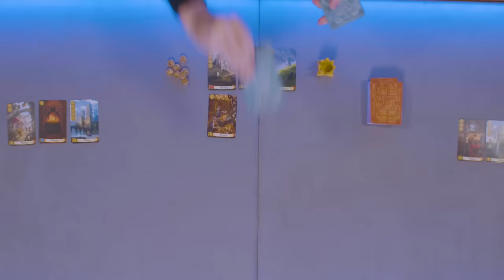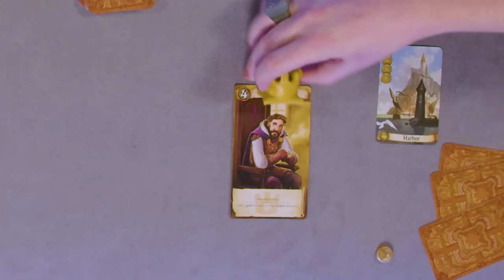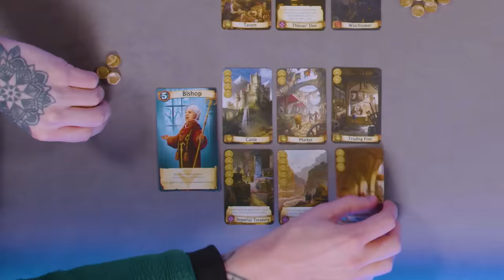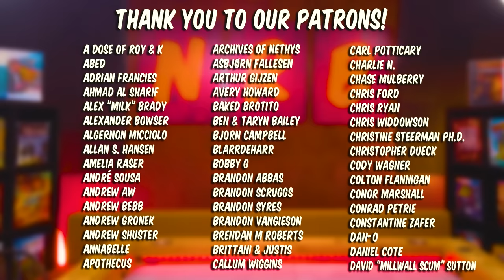Let's Play CITADELS | Board Game Club